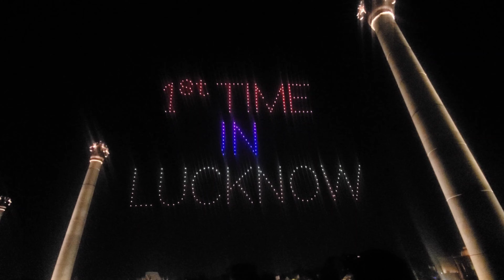Ride With Ayush Verma & Suraj Verma. Lucknow Super Giants Road Show💯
Hii Guy's I'm Rahul mishra from Lucknow.

BIKE- ROYAL ENFIELD CLASSIC 350

SHOOT- SAMSUNG GALAXY S10+

HELMET- VEGA

LOCATION- GOMTI NAGAR

||RAHUL MISHRA||
FROM- LUCKNOW,UTTAR PARDES